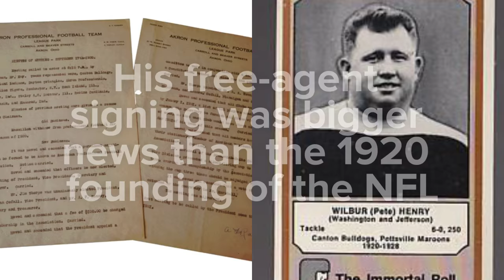Story Minute: Pete Henry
He's the greatest athlete from Mansfield - ever. But few know why.